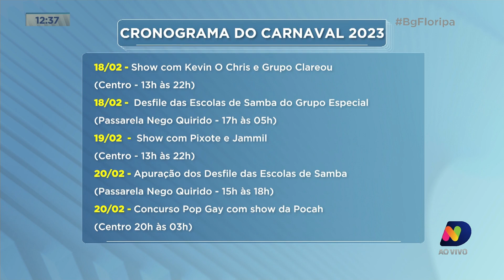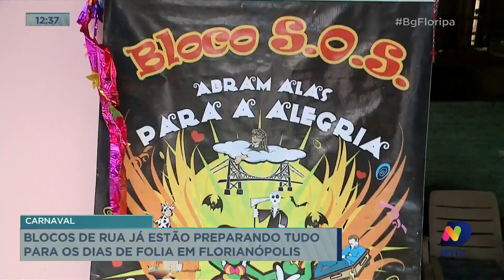Florianópolis divulga a programação de Carnaval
Acompanhe todos os detalhes dessa programação com a repórter Kelly Borges.